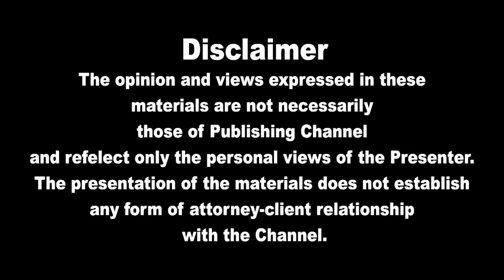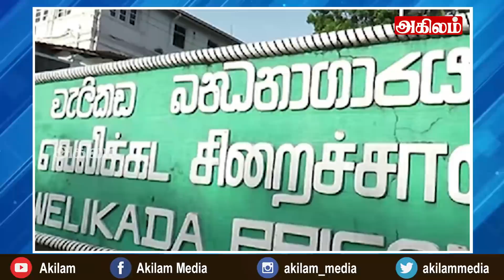இலங்கையின் முக்கிய செய்திகள் 25.10.2021SrilankanTamil News |Today News | Akilam News